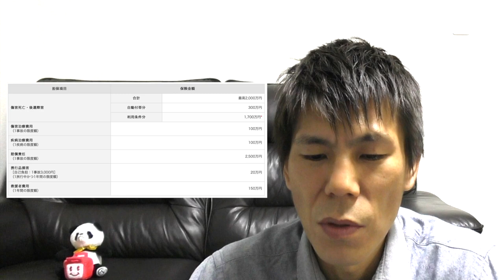【クレジットカード】海外旅行保険自動付帯オススメ年会費無料クレジットカード３選!!横浜インビテーションカード、Booking.comカード、エポスカード！持っているだけで補償受けられます。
年会費無料クレジットカードで海外旅行保険が自動付帯しているオススメクレジットカード３選の紹介です！保有しているだけで保険が適用になる持っていて損のないクレジットカードです。

booking.comクレジットカード案件があるポイントインカムURL

エポスクレジットカード案件があるポイントサイトECナビURL
獲得条件をよく見てから発行して下さい！！

ECナビは新規入会キャンペーンをやっています。新規登録後エポスカード案件で付与されたポイントを３月中に交換するとさらにAmazonギフト券１０００円分がもらえます！

エポスカード発行時に紹介コードを入力するとさらに５００円分のポイントがもらえます。

・撮影機材